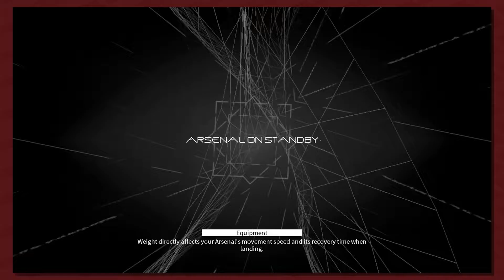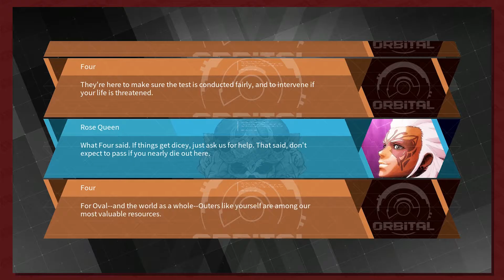Daemon X Machina Demo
To celebrate the release, Spotted Menace and Daria take a crack at the demo for Daemon X Machina